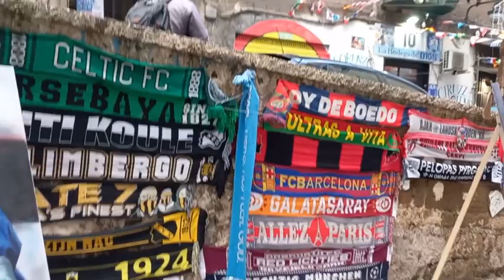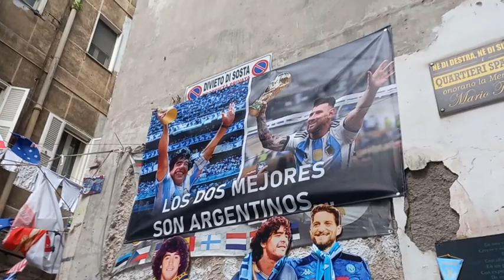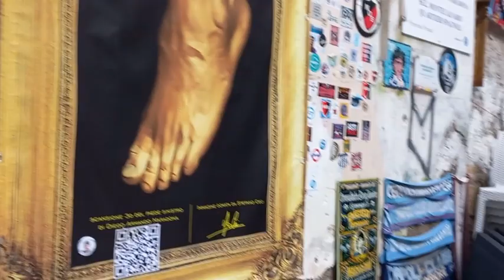Maradona en Nápoles. Santuario en el Barrio Español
Piazzetta Maradona.